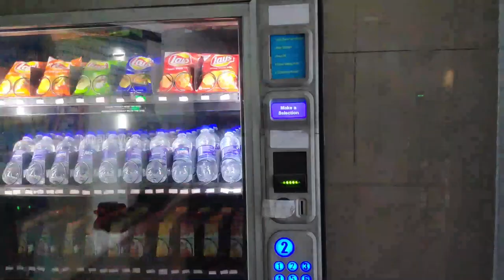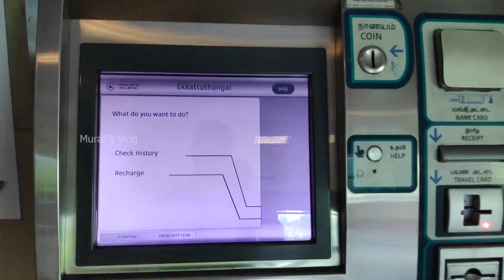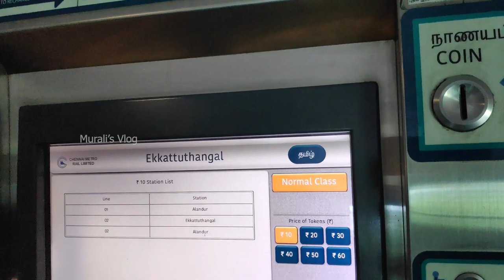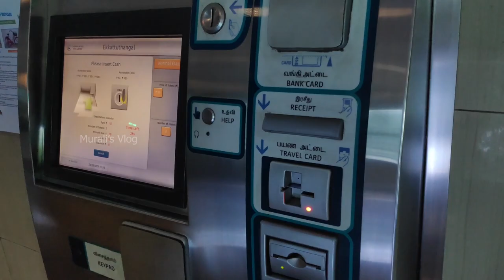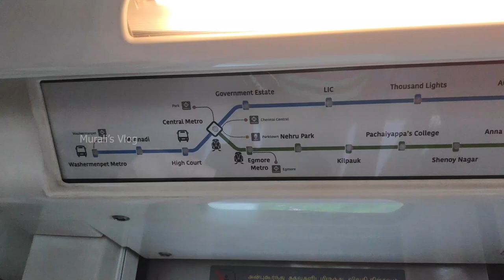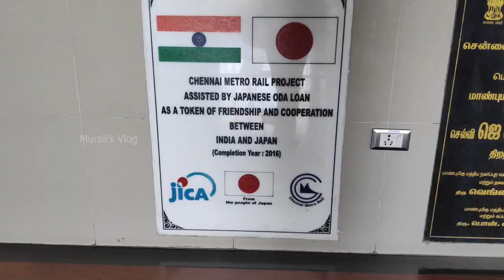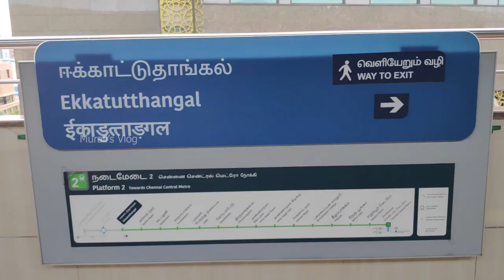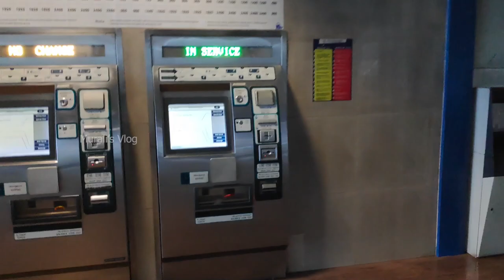Awesome Chennai Metro | Round Trip from Ekkattuthanagal to Airport | Murali's Vlog | Explore Vlog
Hi All(English Subtitle Enabled)

Chennai metro is one of the joyful ride you can ever have in chennai. It covers almost many places in the city, There are some more projects on Phase2 will cover up the entire city with more than 120 KM (Diameter) in Chennai which makes city more gigantic. As we know that Chennai has better infracstructure than any other cities in the country. Chennai Metro is added more value to it. However Suburban Railway is the cake walk for many as it is very less price and covers one corner of the city to another corner. CMRL is offering lot of offers to develop the interest on Metro. They are slowly progressing in that.

helo : @muralisvlog